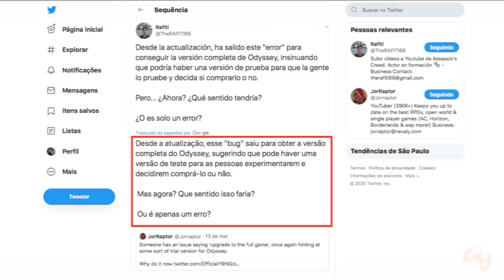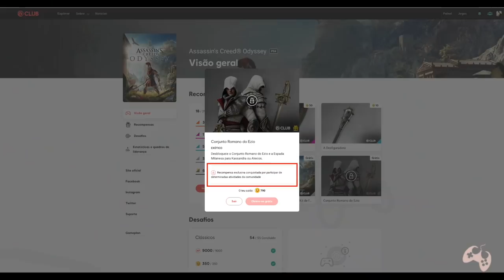Assassin's Creed Odyssey - Versão de Testes? O que isso pode significar?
Fala Fiotes!
Baum di Mais?
Sim, é isso mesmo. Ao que parece a Ubisoft pode trazer uma versão Trial do game e gostaria de debater com vocês o que isso pode significar. Será que teremos ainda mais novidades em Assassin's Creed Odyssey, fora o que já foi apresentado? Pode ser que sim.
Cola comigo no video de hoje entender o que ta rolando.

PARCEIROS
Loca Jogos

Kallil Augusto